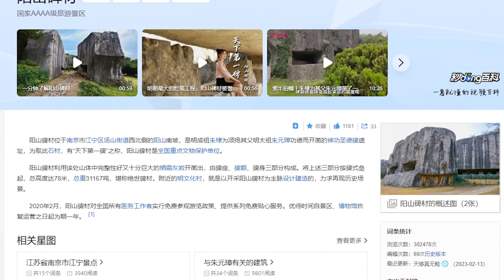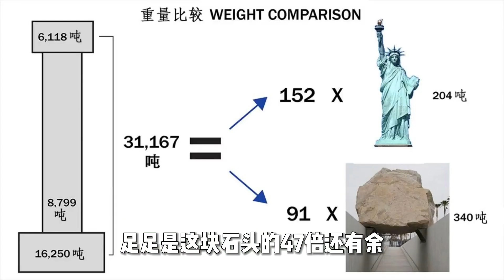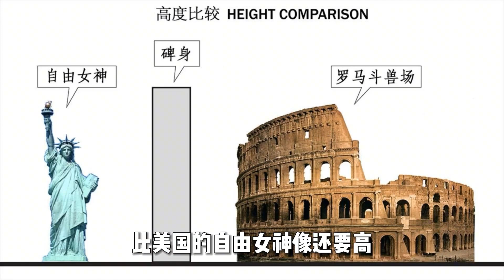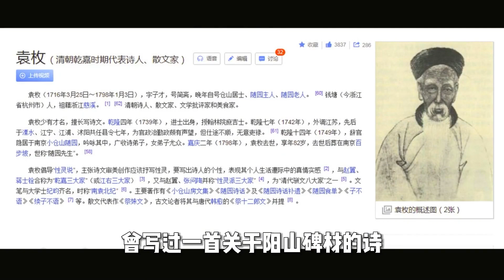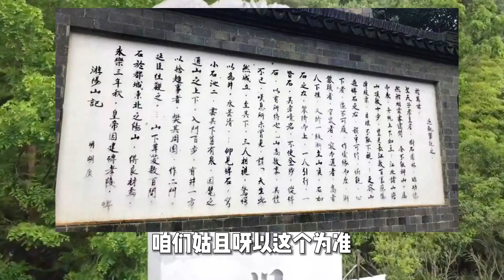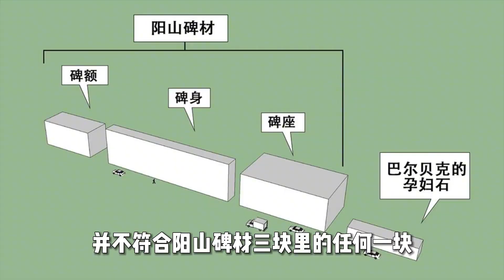中國歷史上至今無法解釋的遺址，人類史上最大人造巨石到底是怎樣形成的？！背後原因令人震驚！知识